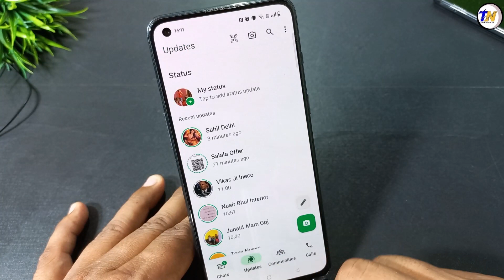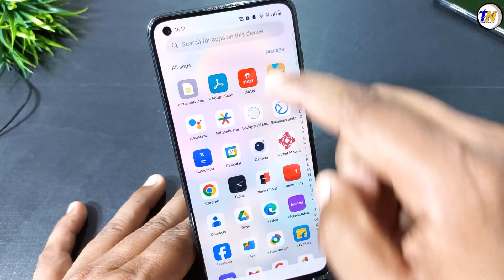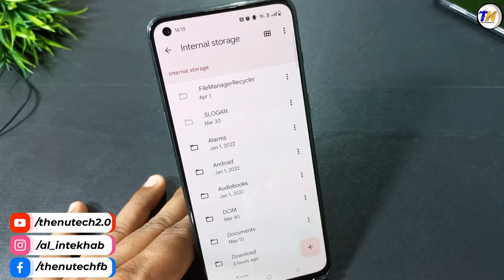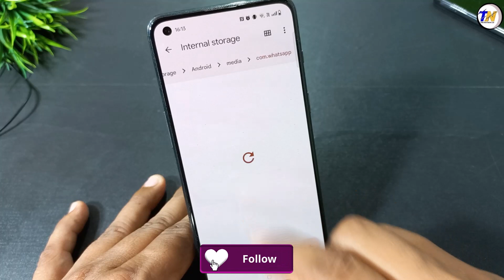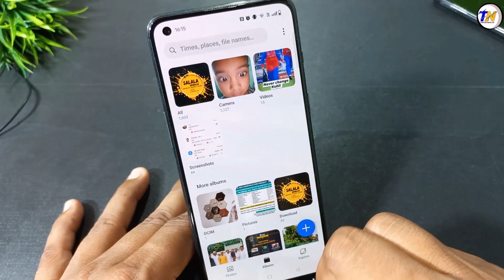Kisi ka bhi WhatsApp Status kaese Download kare Phone ki Gallery me bina kisi App ke.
Doston is video me maenea apko bataya hae kaese aap kisi ka bhi whatsapp status apne phone ki gallery me download kar sakte ho bina kisi app ke.

whatsapp chat
whatsapp update
whatsapp setting
how to save whatsapp staus
dusre ka status kaise save kare
whatsapp status save kaise kare